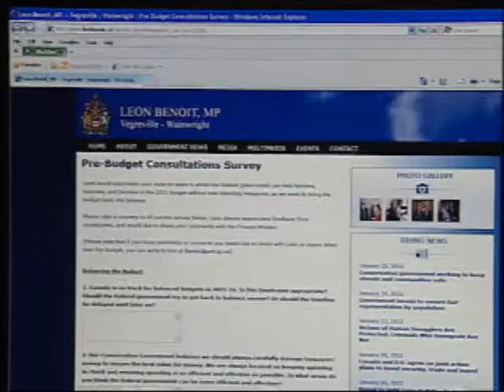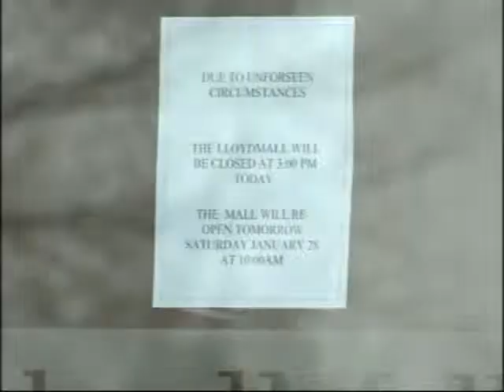NEWCAP NEWS 1 JAN 27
MLA for Vermilion/Lloydmister Lloyd Snelgrove Resigns, Richard Starke, PC Candidate, Vermilion/Lloydminster, Announcement, Doug Stewart, President, Vermilion Ag Society, Budget Meeting, Leon Benoit, MP Vegreville-Wainwright, Partnering of Habitat for Humanity and The Elizabeth Metis Settlement, Chris Desjarlais/ council Vice Chair, Alfred Nichola/ HFHH Edmonton President, Water Main Break at the Lloyd Mall